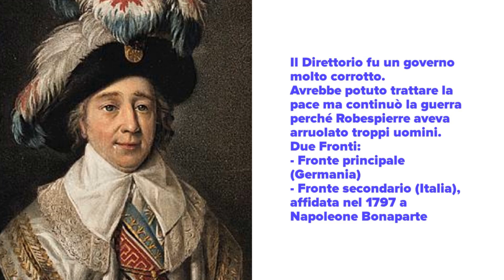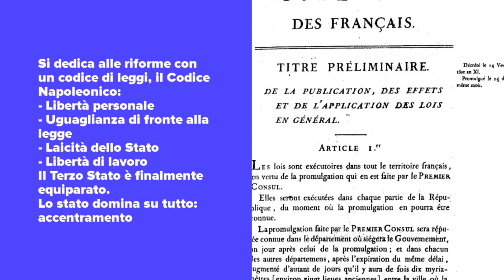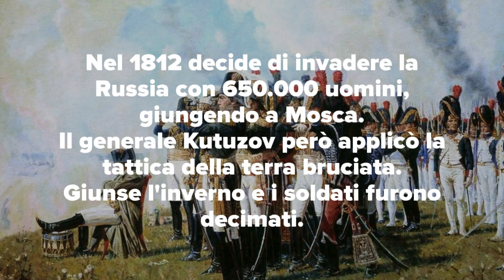Napoleone Bonaparte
Videolezione su Napoleone Bonaparte, programma di IV.

Buona visione!